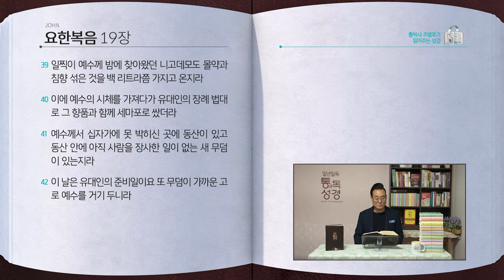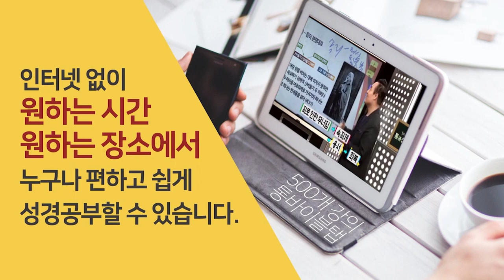[314일] 요18~19장 | 통박사 조병호와 함께 읽는 성경통독